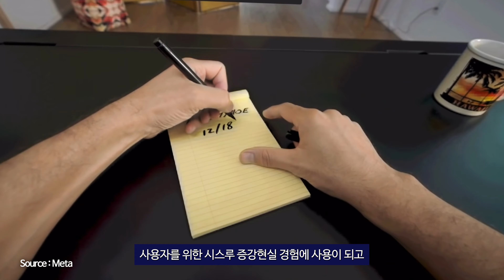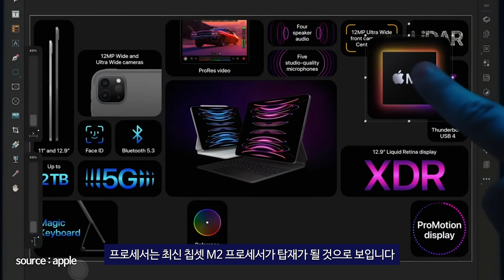진짜 이렇게 출시된다!? 애플 MR 혼합현실 헤드셋 출시일/가격/스펙까지~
( 위 링크는 해당 영상 제품과 관련이 없습니다 )

🔸 제품명 : 애플 MR 혼합현실 헤드셋